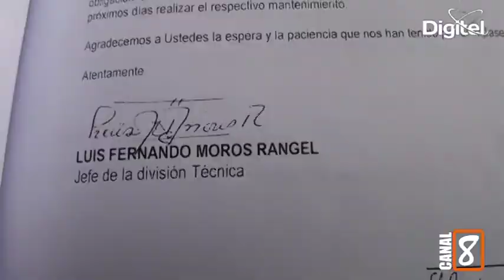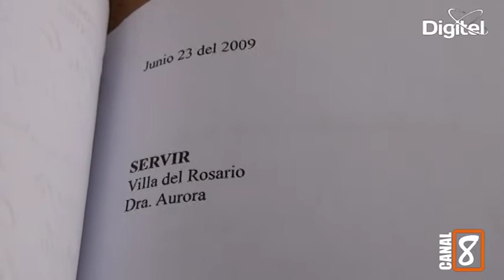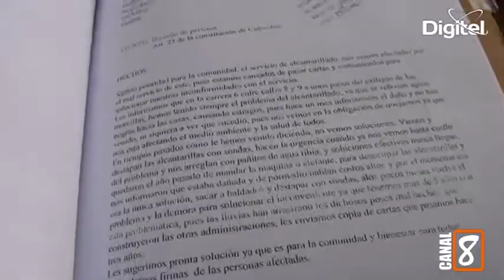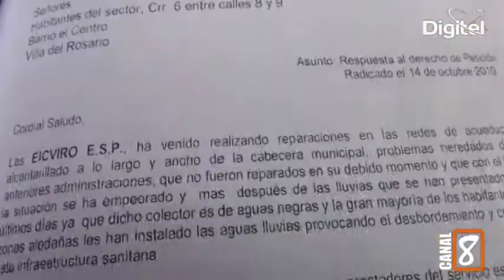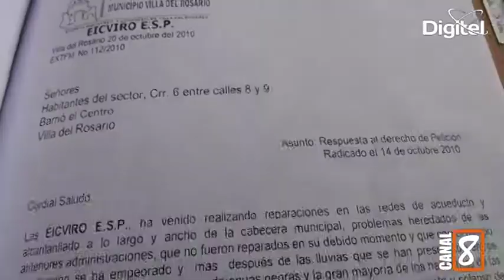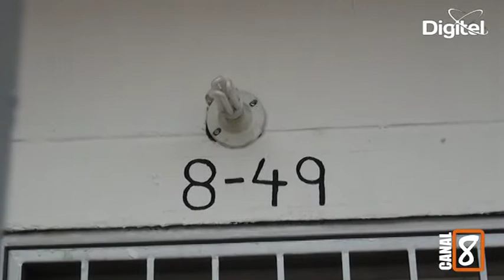CLEMENCIA SILVA - PROBLEMA DE AGUAS NEGRAS